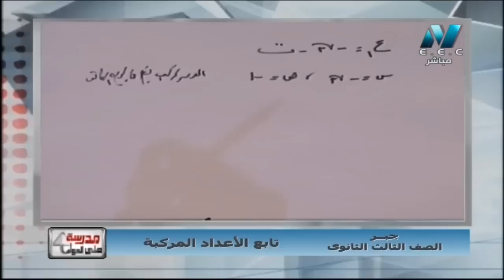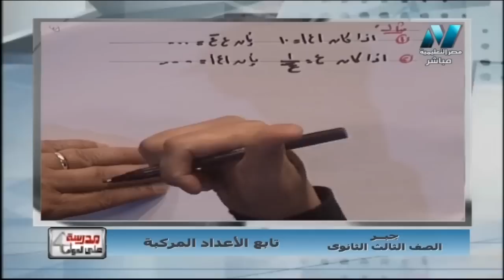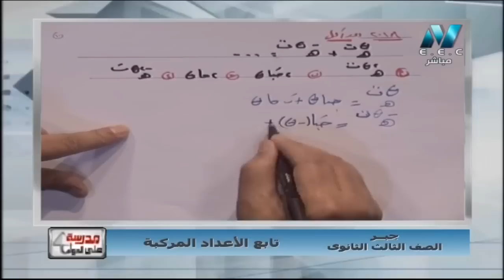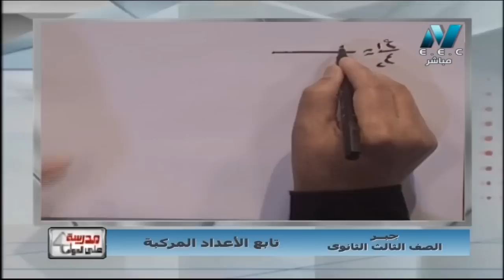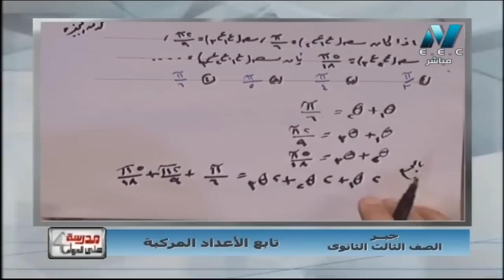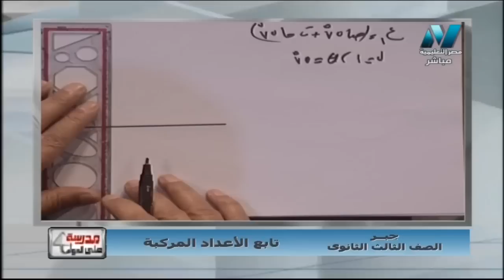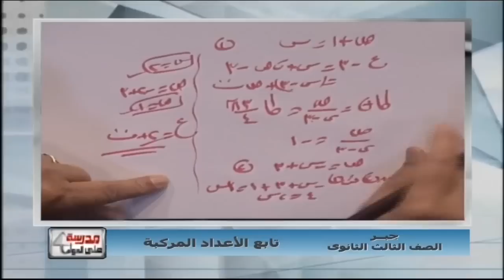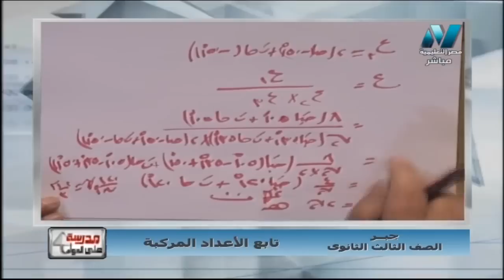رياضة 3 ثانوي : جبر ( تابع الأعداد المركبة ) أ شعبان عبد الرازق 07-01-2019